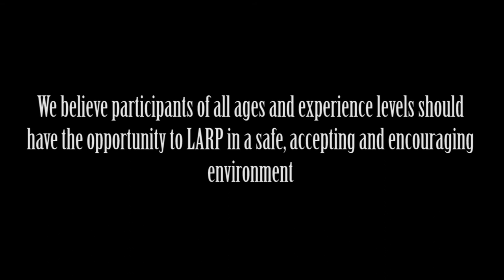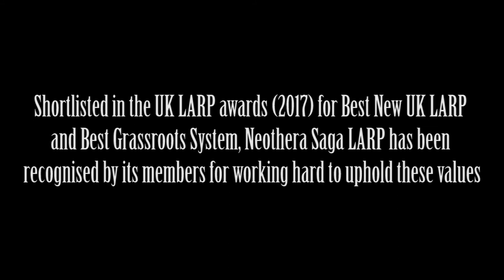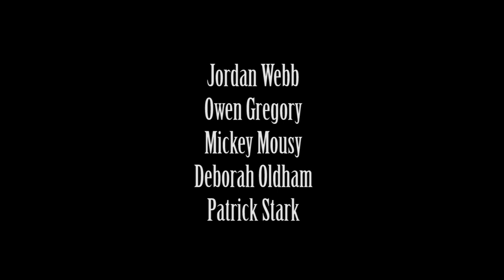UK LARP Documentary | LARP Event Review & Player Testimonies | Neothera Saga Exeter Devon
A short documentary and player testimonies about Neothera Saga UK LARP based in Exeter, Devon UK. Footage taken from Event Six The Fall of Caddington in April 2017.

Based in Exeter, Devon in the United Kingdom, the Neothera Saga is a uniquely themed live action role-playing (LARP) system created by a family unit in 2014, with our first game held in May 2015. Set in the fictional world of Neothera, the game has its roots firmly set in medieval, high fantasy and steampunk genres. The system focuses on story-driven, campaign-based, combat, puzzle and lore-orientated, immersive games set in a living, breathing world that develops according to your actions as a player or crew member.